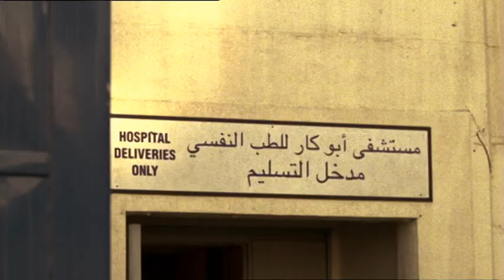The Unit – Hostage (Dog Patch 06)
The Unit – Eine Frage der Ehre (Dog Patch 06)
The Unit – Eine Frage der Ehre
the unit hostage
tv movie
delta force
special forces
Colonel Thomas „Tom“ Ryan (Dog Patch 06)
Sergeant Major Jonas Blane (Snake Doc)
Master Sergeant Mack Gerhardt (Dirt Diver)
Sergeant First Class Robert „Bob“ Brown (Cool Breeze)
Sergeant First Class Charles Grey (Betty Blue)
Sergeant First Class Hector Williams (Hammerhead)